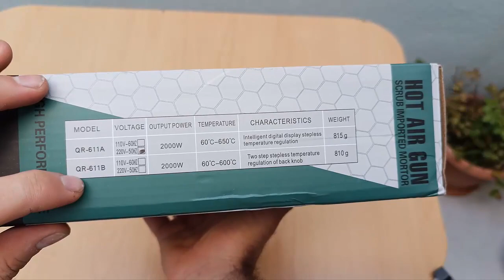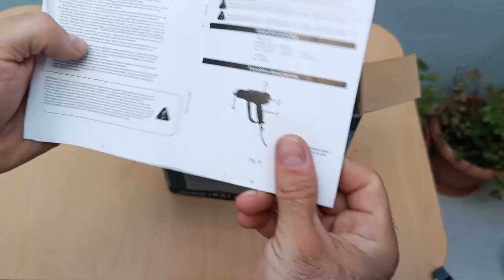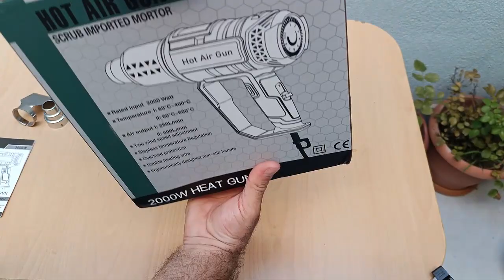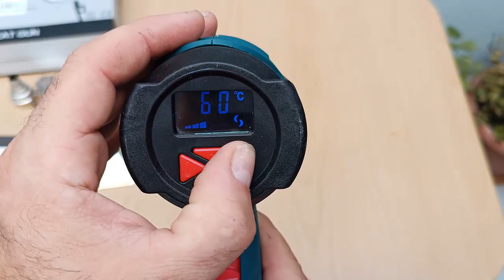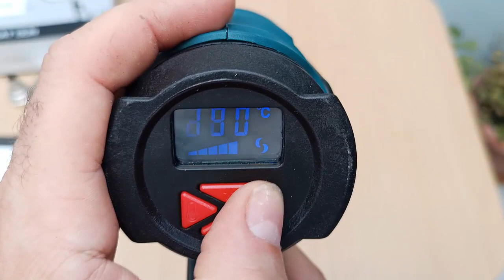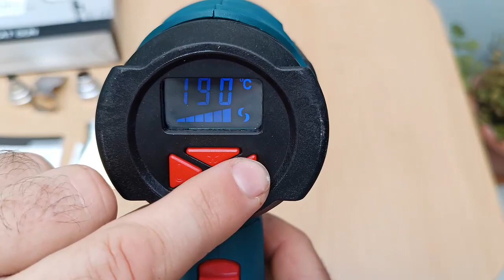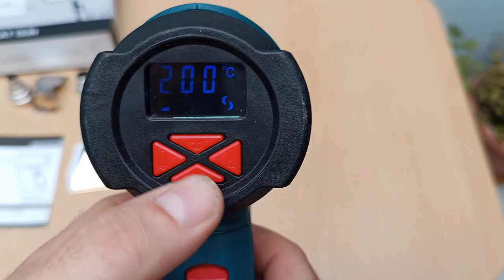SmartGift Sıcak Hava Tabancası inceleme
Özellikle dijital ısı ayarlı bir model arıyordum ve bu ürünü bulup aldım. Gözlemlerimi video haline getirdim. Umarım faydalı olur. İyi seyirler.